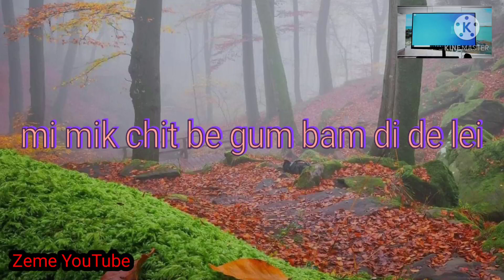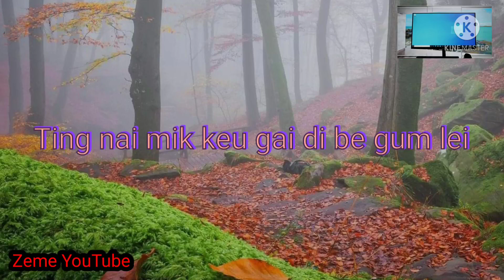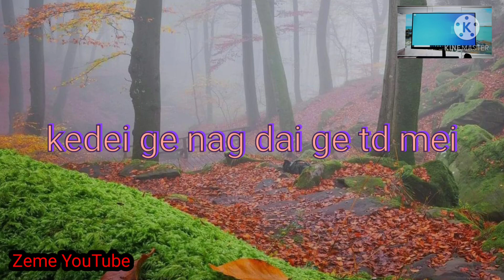zeme love song l.lyrics video Adim